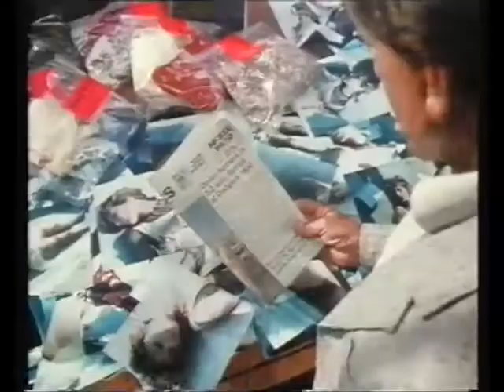Night Game Trailer 1989 (Entertainment in video EV)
Night Game Trailer 1989 (Entertainment in video EV) taken from the x rental vhs tape

2ombieboy